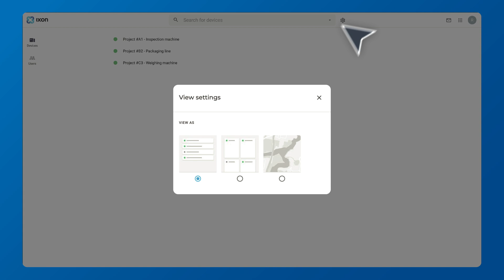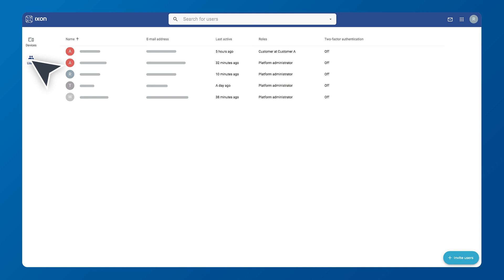IXON Portal app | IXON Cloud Tutorial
This video gives you a detailed explanation of our Portal app.

IXON Portal app
In the IXON Portal app everything comes together. Here you will find an overview of everything you have set up in the Admin, Fleet Manager and IXON Studio app. This is also the place where customers and service engineers enter the IXON Cloud and the only app shown in the mobile app.

App functionalities:
• Overview of your devices: View your devices that have been customised in IXON Studio and added in the Fleet Manager app in card, list or map view;
• Connect to your machine: Set up a connection via VPN or use a VNC, HTTP or WebSocket service and manage, control and monitor your machines remotely;
• Access data reports and receive notifications: When you use Cloud Logging you’ll have insight in your data reports in the Portal. With Cloud Notify you can receive notifications via the mobile app or email about important machine events;
• Send invitations: Invite users to the IXON Cloud and collaborate all together in one portal.

Test IXON Cloud for free on a 30-day trial with the IXrouter Evaluation Kit